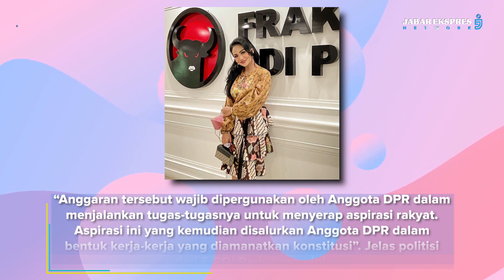Klarifikasi Krisdayanti Soal Gaji Anggota DPR yang Ratusan Juta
JAKARTA – Anggota DPR RI Krisdayanti menyayangkan beredarnya  disinformasi di masyarakat terkait peruntukkan Dana Reses Anggota DPR RI. Hal ini selepas pernyataannya mengenai pendapatan yang didapatnya selama menjadi wakil rakyat.